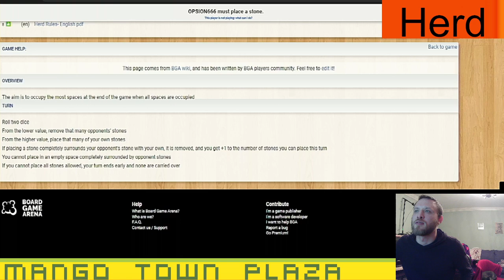Herd - Ep. 4 - Board Games Ep. 1127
Herd is a two player game played with two standard, six sided dice and unlimited red and blue stones on a hexagonal grid of any size, initially empty. The two players, Red and Blue, take turns placing their own stones on the board, one or more stones per turn. Red goes first. Players are not allowed to pass. Mark Steere designed Herd in August, 2022.

MangoTownTravis
Opsion